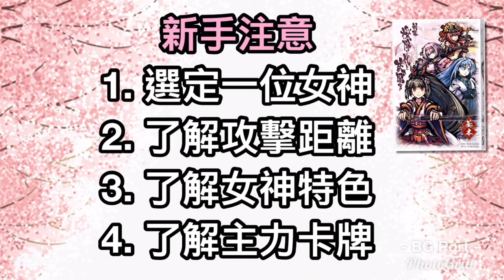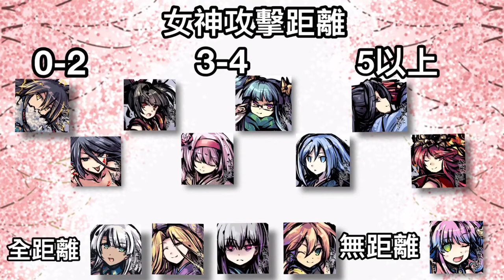新手入門篇 說櫻雄 誰是英雄(17)(散櫻亂武 桜降る代に決闘を 中文攻略系列)